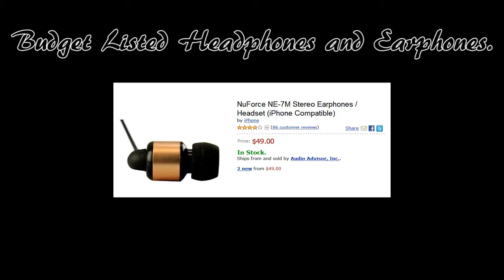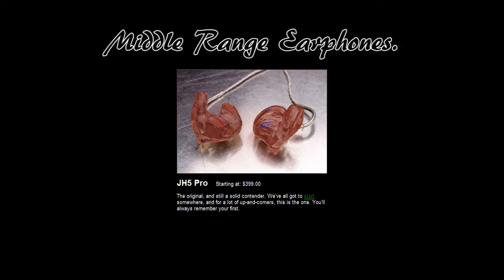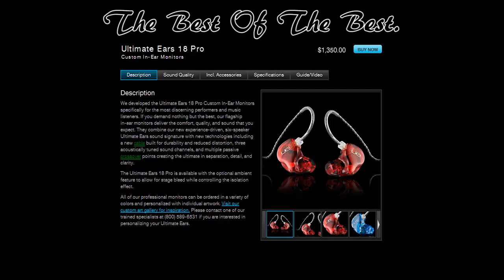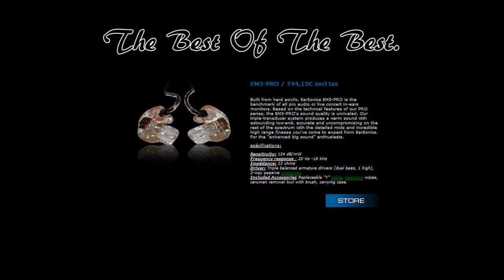The Best Earphones and Portable Headphones For Your iPod or Portable Media Device!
I've been asked countless times what earphones or headphones would I recommend. Here is a video for those who need the help. Hope you enjoyed the video!